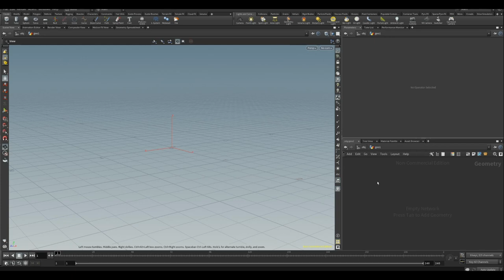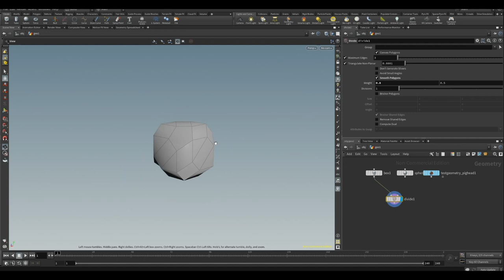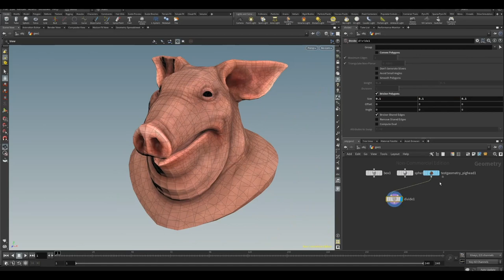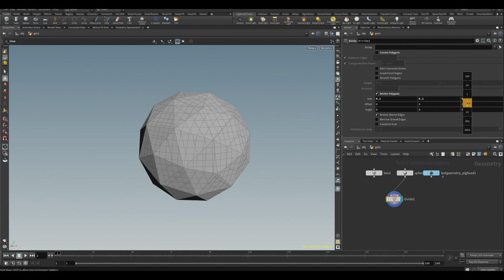[Houdini nodes] What is a divide node? (Easy to follow)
What is a divide node?

Houdini nodes!